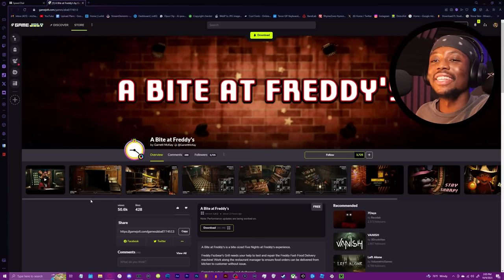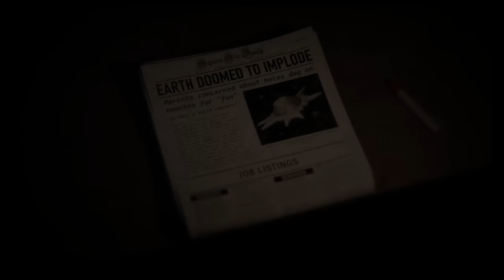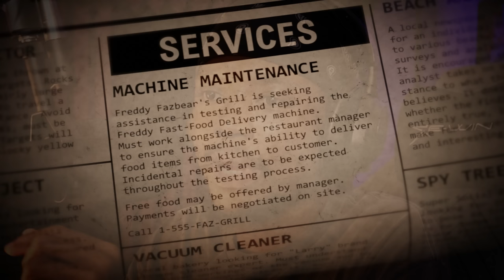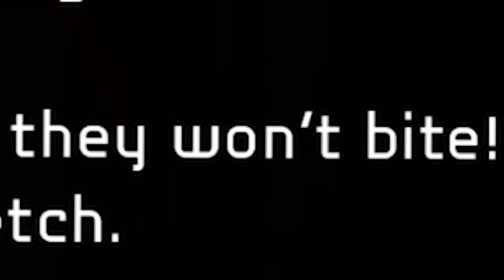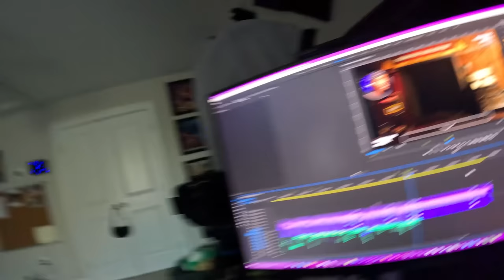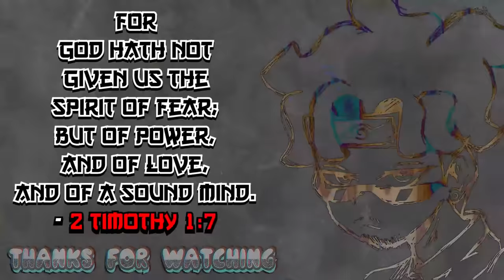TODAY I GET MY REVENGE ON FREDDY | FNAF A Bite at Freddy's [ FULL GAME ]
FNAF A Bite at Freddy's was a CRAZY experience.. me and this game have a love hate relationship LOLLL. I'm so glad I could play it, W FNAF Fan Game